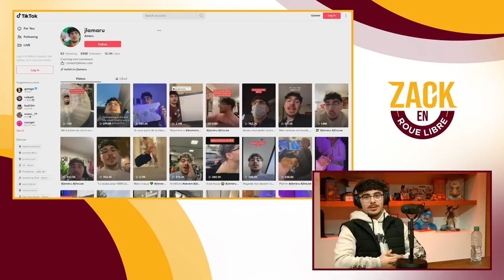JL Amaru parle de l'influence de Tiktok et du React sur sa réussite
Extrait de Zack en Roue Libre du 18/01, à partir des prochains extraits il y'aura une petite intro/outro pour rentre le truc encore mieux

-20% avec le code ZACKNANI sur tous les produits Legion by Lenovo